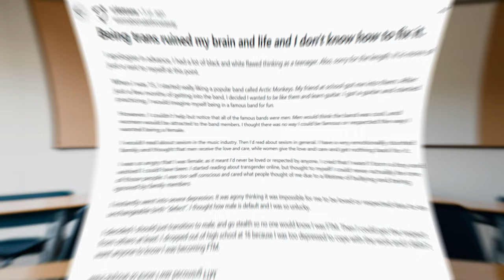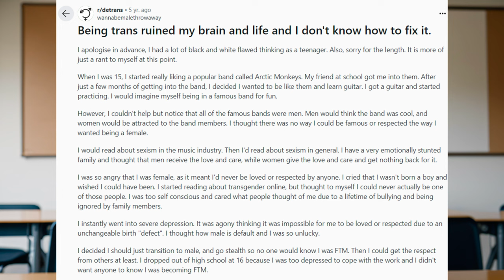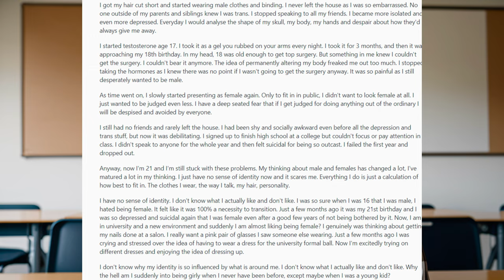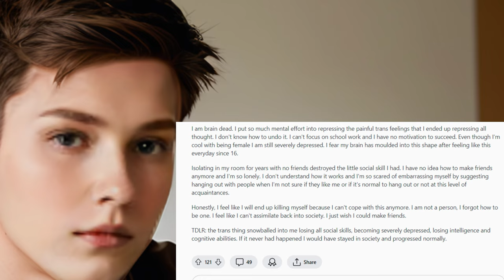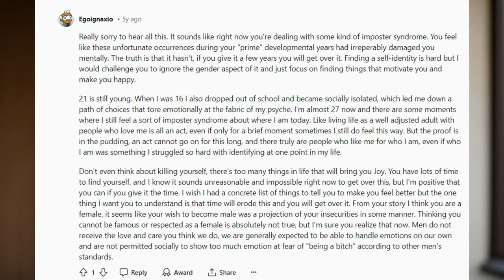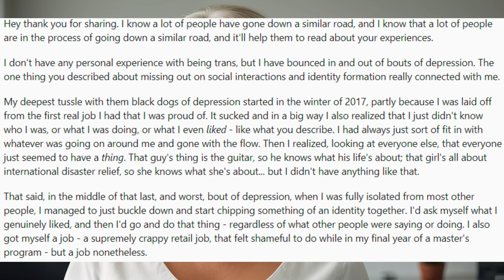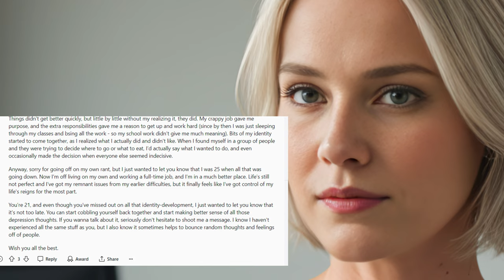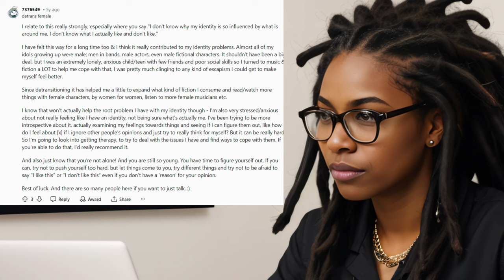Transition RUINED My Brain and Life! Social Skills and Cognitive Abilities Are Gone! It's OVER!